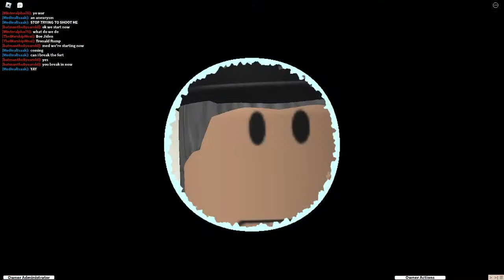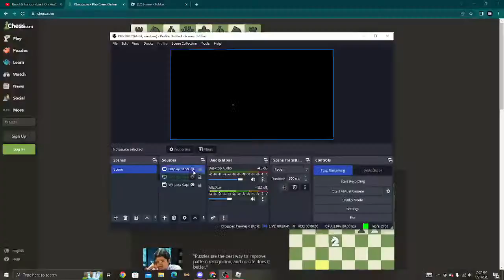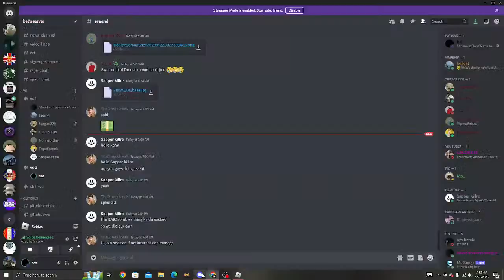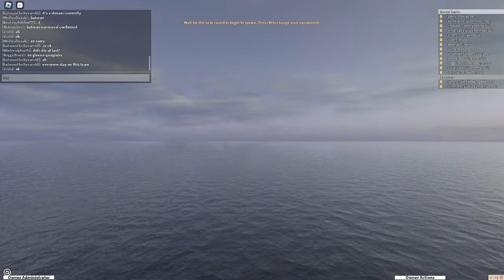Blood & Iron zombies! :O